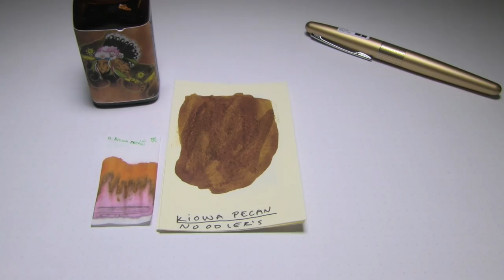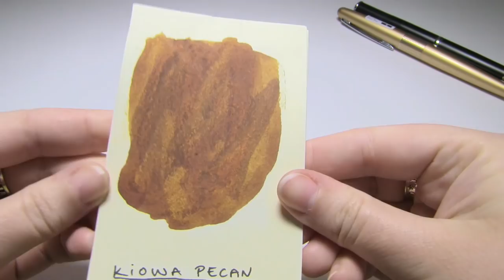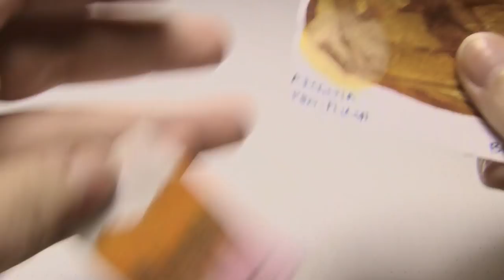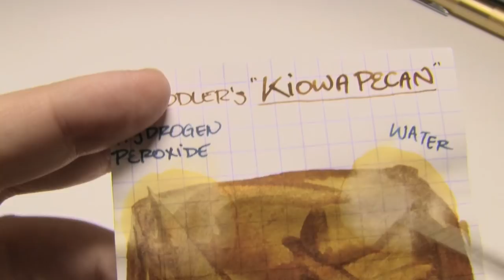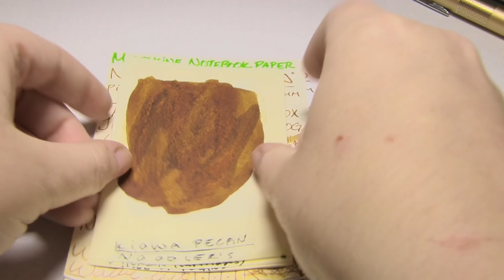Ink Re-Review: Noodler's "Kiowa Pecan" Ink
Here I update my review of an ink by Noodler's, by the title of "Kiowa Pecan" (a dark medium-Brown ink, with phenomenal shading, and slightly-wet flow). Here-in may be found my own thoughts and opinions on the matter, as well as some test results I have for (among other factors) water-resistance on Clairefontaine, Fabriano, Rhodia, Tomoe River, Copier Paper, Mead Notebook Paper, and Moleskine papers; and using both a Pilot "M.R." with a (Japanese) Medium nib, and a Knox Plato with a Double-Broad (and supposedly 'oblique'?) nib as pens for these tests/experiments.